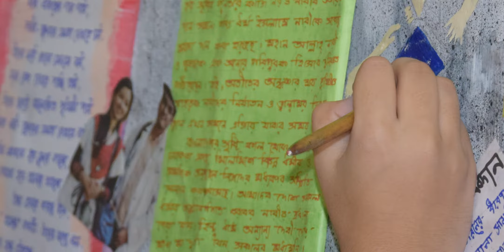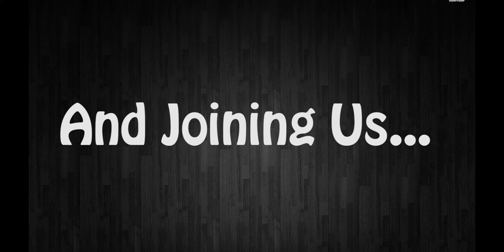9th Cine And Artistic Innovation Carnival '17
Josephite wall magazine committee
Proudly presents
9th
Josephite Inter school & Inter college Cine and Artistic Innovation
Carnival '17